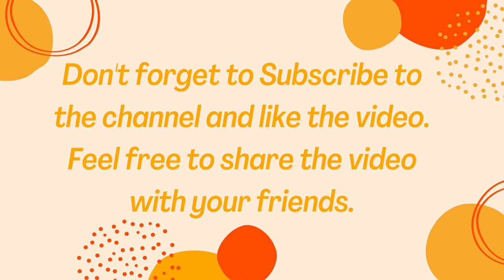REFLECTION Jesus' Baptism TheFAITHCAFEiow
Short sermon, Jesus' baptism. SUBTITLES English, Chinese, Filipino, French, Indonesian, Malayalam, Polish, Portuguese, Russian, Shona, Spanish.